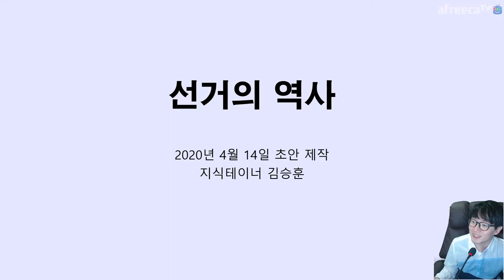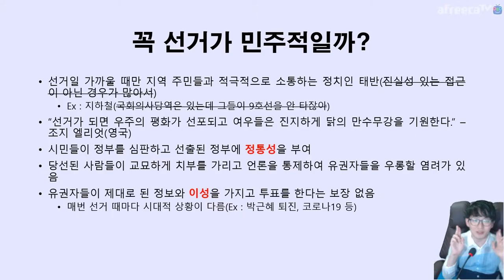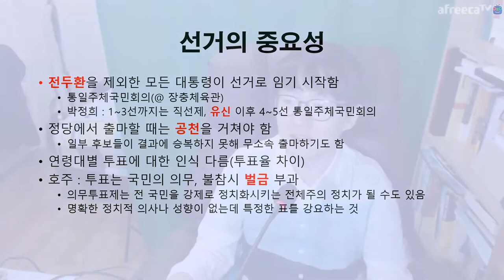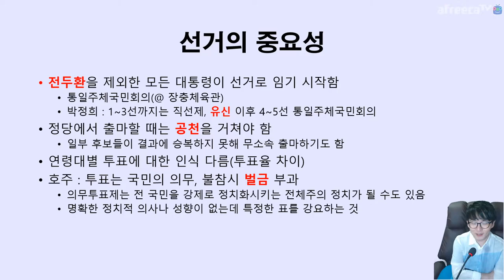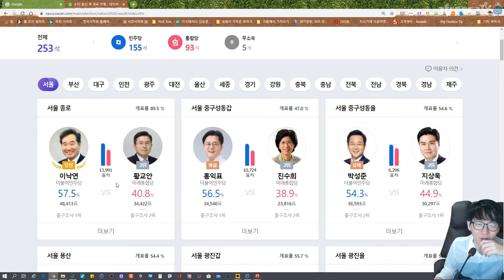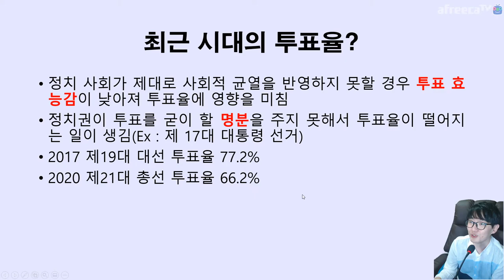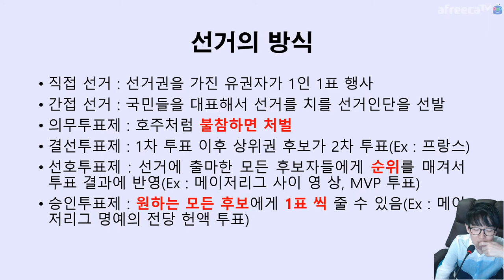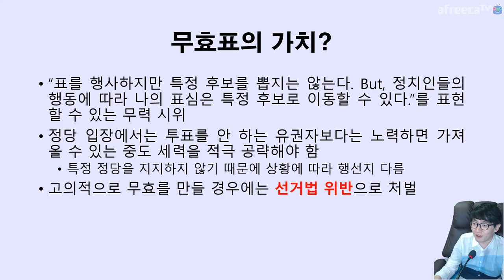선거의 역사 얘기하면서 개표 체크하기 1부 | 아프리카TV BJ지식테이너 김승훈 2020.04.15~16 1부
나름 선거방송? ㅋㅋ